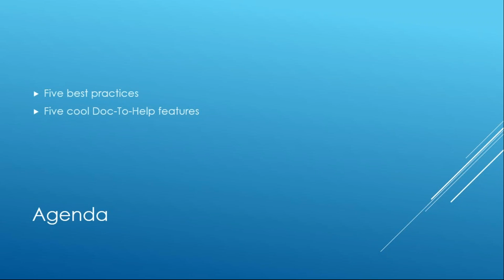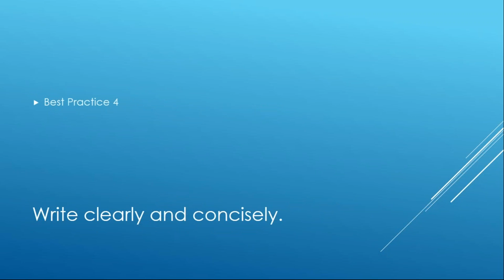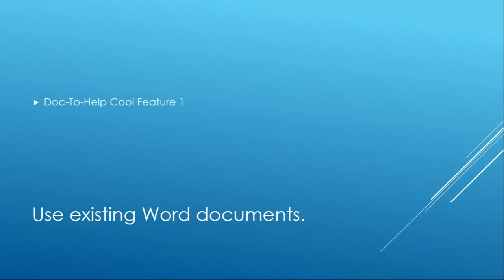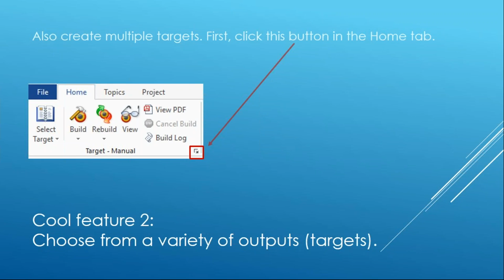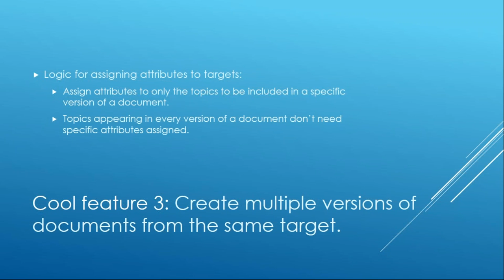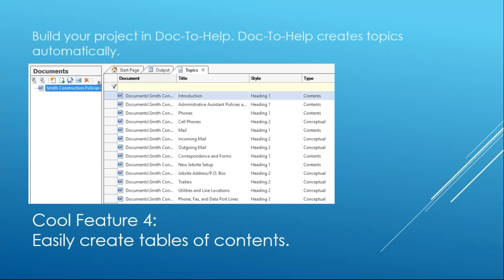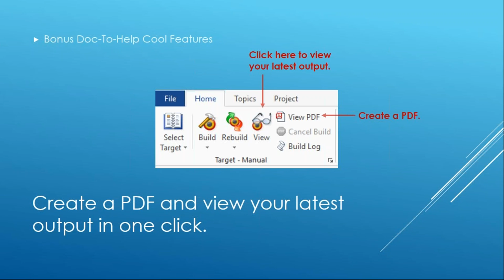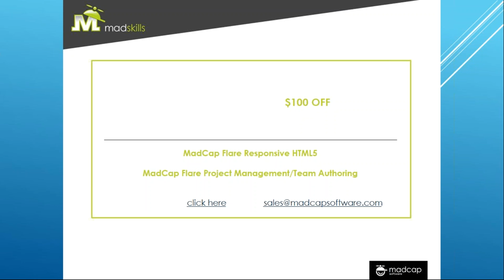Become the Policy Management Guru for Your Organization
Become the Policy Management Guru for Your Organization: Policies and Procedures Best Practices: Every company has policies and procedures, and often administrative staff and technical communicators help create and publish these documents. Policies and procedures are broad-reaching, because they affect all employees. Even creating policies and procedures involves more people at every level of an organization given the nature of the content, creating a variety of challenges uncommon in other types of communication projects. In this webinar, Cheryl Landes, Technical Communications Consultant and owner of Tabby Cat Communications will discuss these challenges and how to overcome them. She will present five best practices that will help you successfully develop and publish policy and procedure documents, regardless of the project size, and become the policy guru in your organization. She will also provide an overview of how Doc-To-Help can work seamlessly with Microsoft® Word in simplifying the process of managing and publishing policies and procedures.